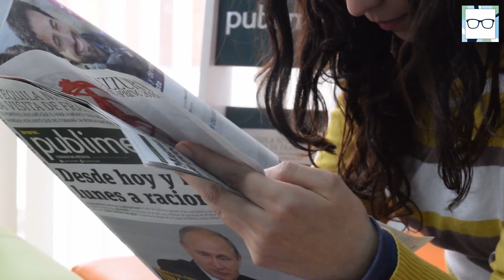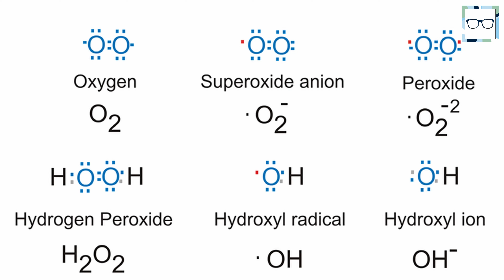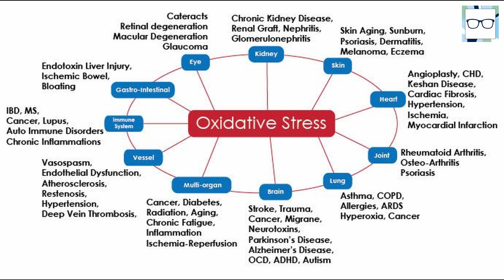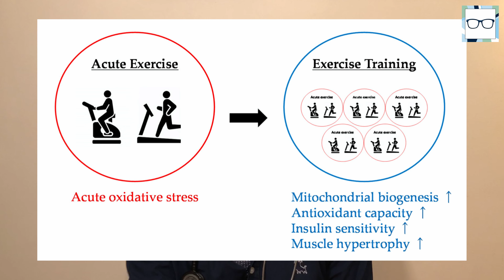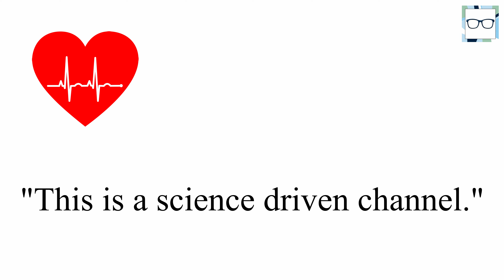How Worried Should Athletes Be About OXIDATIVE STRESS?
So.. on my last video I got a question from Robbie Robinson where he asked me to explain why exercise was considered "healthy" when it raised levels of free oxygen radicals in the body; leading to increased Oxidative Stress.

One week later and here we are!

In this video I go through why these free oxygen radicals are harmful (lots of reasons primarily centred around them promoting inflammation) and how these reactive oxygen species are actually beneficial in sports! I then answer the question. Want to know the answer?

Happy Viewing!

Chapters:
0:00 Why everyone's so worried about Oxidative Stress
0:52 Thank You?
1:31 Exercise as a major source of Oxidative Stress
2:58 Physiological mechanisms that combat Oxidative Stress
4:37 On antioxidants that are sold over the counter..
5:28 Outro/Bye/Lots of love